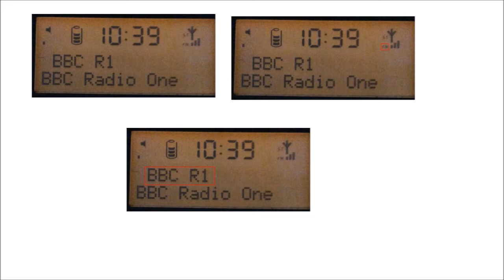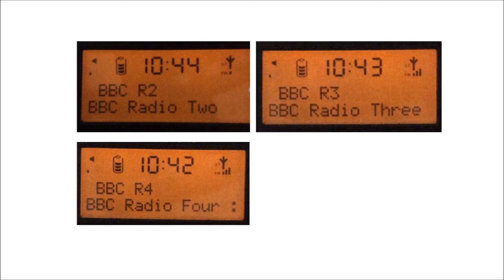Radio 1 FM RDS Change 15/04/2017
THE BEST YOUTUBERS EVER!

Note that "FizzLizz214 - Minecraft & More" is not active anymore!

All music used with permission from it's creator. No tracks are copyrighted.

Do not try to copy, reupload or sell any content from any of my videos it is classed as plagiarism